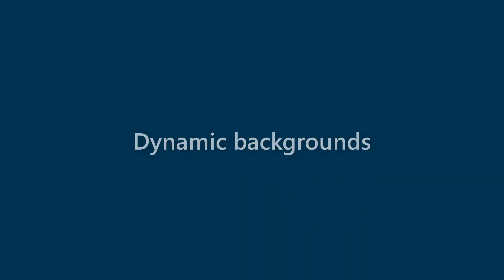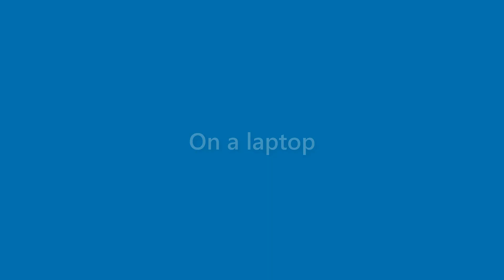Amir Dalton - appearance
Name Look - Amir Dalton - appearance. In this video we present "Amir Dalton" name look and feel in various scenarios.
This video will cover:
How does "Amir Dalton" look as a personal letterhead?
How does "Amir Dalton" look on a business card?
How does "Amir Dalton" look on a computer/laptop screen?
How does "Amir Dalton" look with different background colors?
How does "Amir Dalton" look with various fonts?